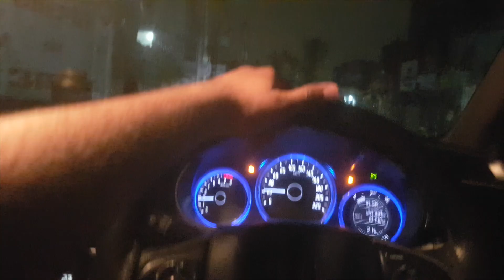Raat me ghumne gye india gate or Connaught Place or ankit ka hua popat🤣